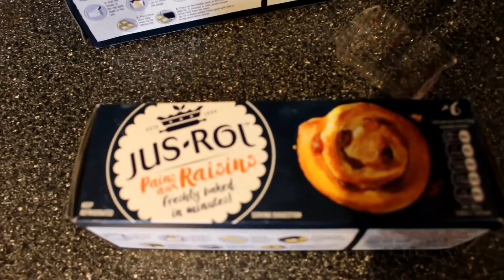The Bathroom is Finished! - Weekly Vlog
The bathroom is finished! A short week this week, due to a bunch of family gatherings we didn't film much through the start of the week. Onwards to Disneyland Paris!

Currently, we upload twice a week (with a 3rd on Sunday if we have something good!):

Tuesday - Weekly Vlog

Wednesday - 2017 Walt Disney World & Florida Vacation

Sunday - Our Adventures! These entail Theme Parks and other Attractions, depending on the weather, what's open and what we fancy!